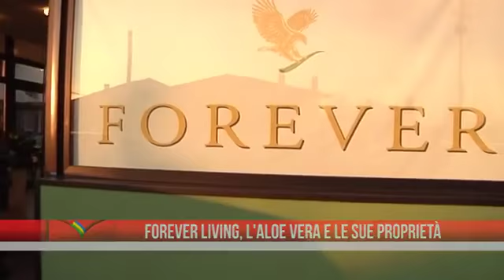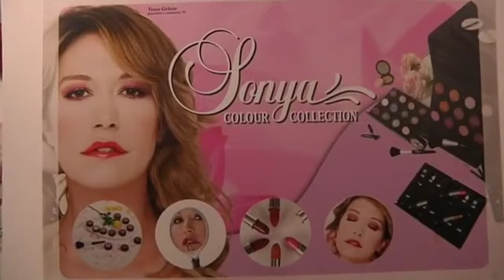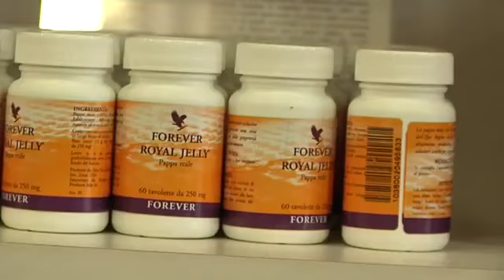Forever Living Products Italia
Forever Living Products - Network Marketing
Opportunità di lavoro settore Salute & Bellezza
Negozio Online - Contatti